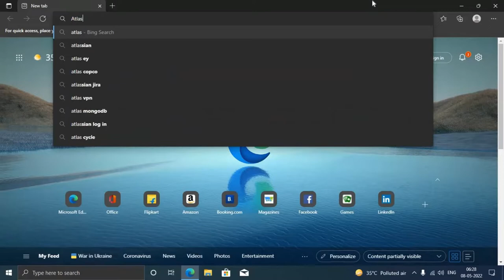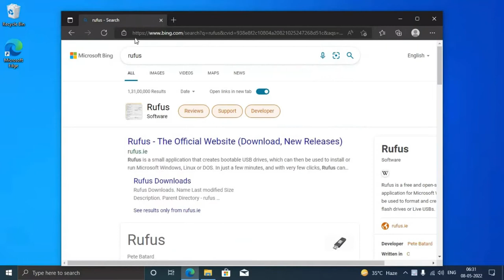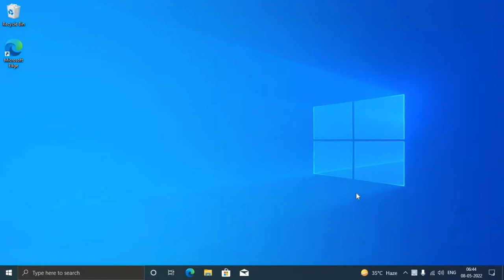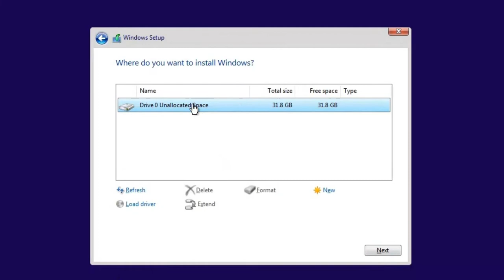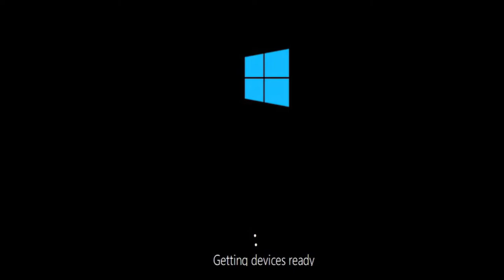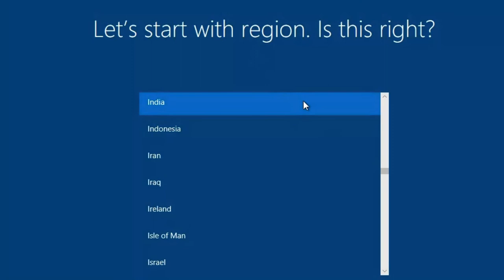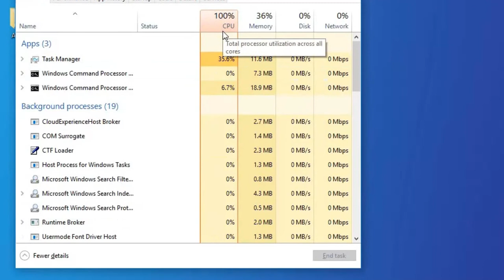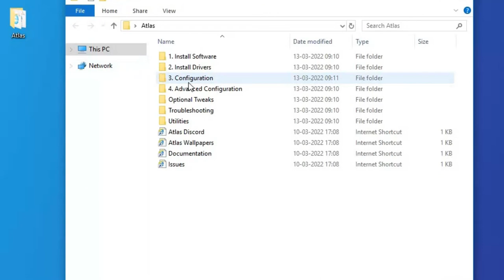How to download Atlas OS| Best gaming operating system for heavy user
How to download Atlas OS| Best gaming operating system| Windows 10 gaming version
0:00 Intro
0:37 How to download Atlas OS?
1:13 Why Atlas OS?
1:35 How to download Atlas OS?
5:42 Booting Atlas OS
12:30 Atlas OS Installation complete review time